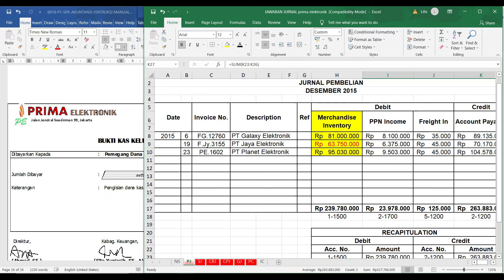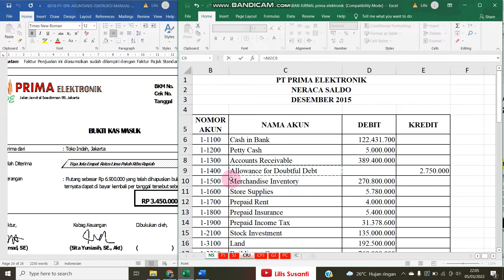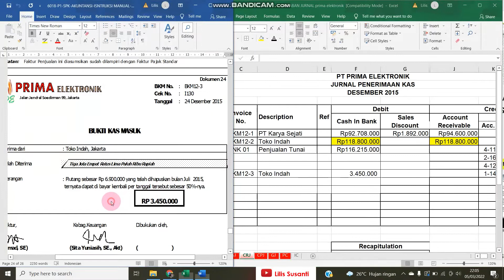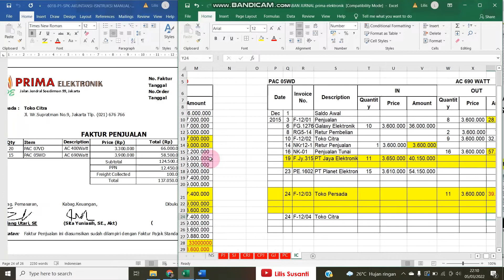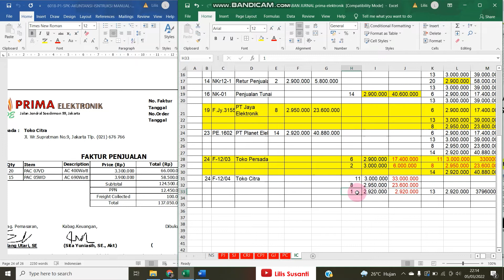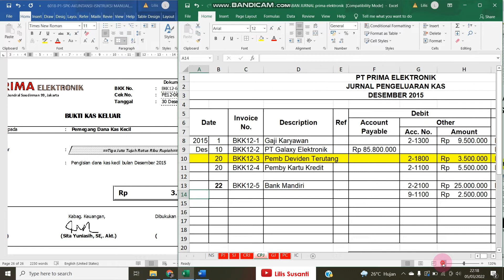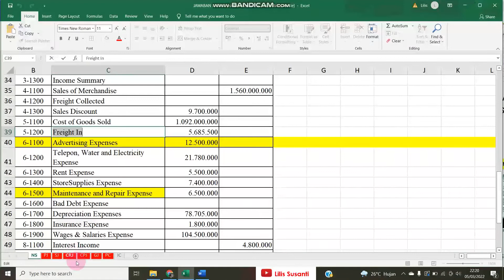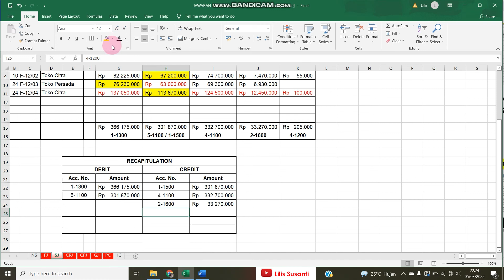PT Prima Elektronik - Mengentri Jurnal Dokumen Transaksi 23-27 ( Soal UKK Akuntansi )- FIFO- Bag 11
PT Prima Elektronik  - Mengentri Jurnal Dokumen Transaksi 23-27 ( Soal UKK Akuntansi )- Metode FIFO- Bag 11